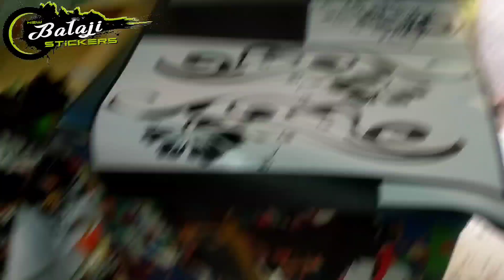Access125 Flowers Sticker Modified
New Balaji stickers